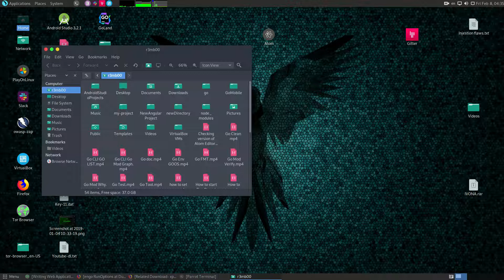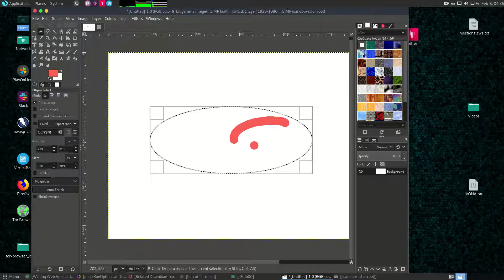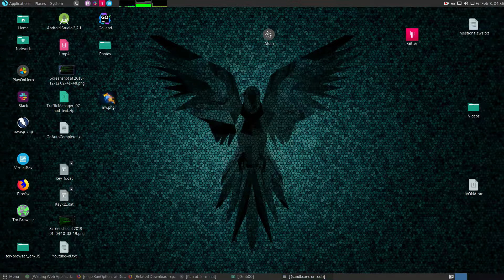Checking Xp PEN for working over wifi adapter